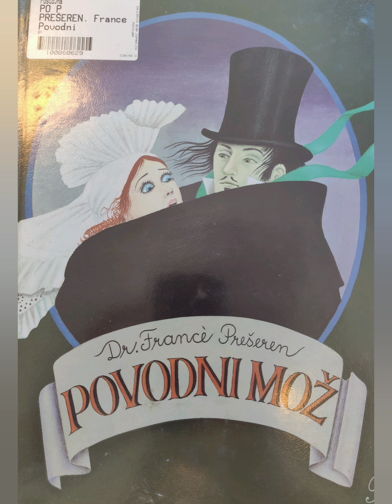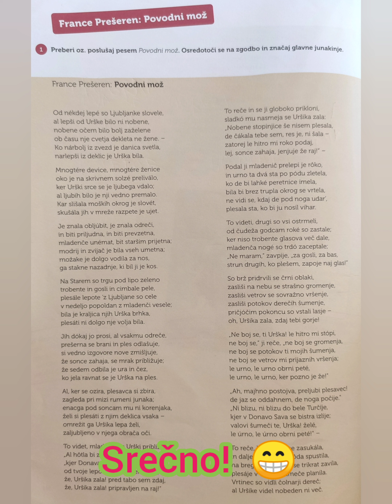Kako se naučimo pesem Franceta Prešerna: Povodni mož 🎩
Učenja se lotite načrtno in moja navodila vam bodo zagotovo v pomoč. Le pogumno! 😁